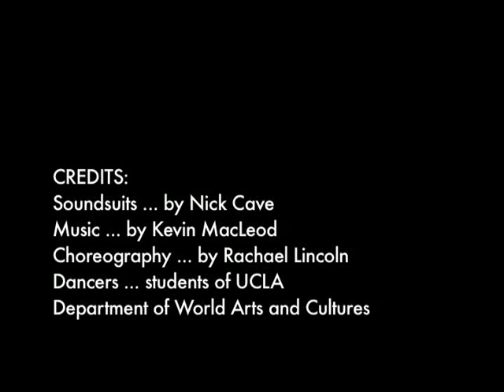Nick Cave Soundsuit Invasion in Westwood Village (courtesy Fowler Museum at UCLA)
Nick Cave's Soundsuits were in Westwood Village, surprising passersby and having fun.

in Westwood Village, Los Angeles, CA

These happenings are presented by the Fowler Museum at UCLA in conjunction with the exhibition "Nick Cave: Meet me at the Center of the Earth" - on view January 10 - May 20, 2010 at the Fowler.